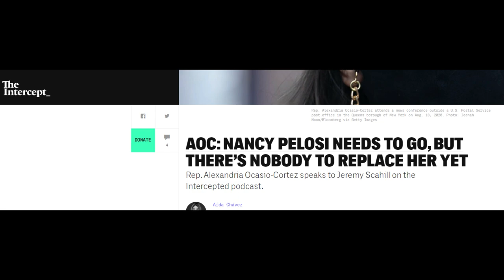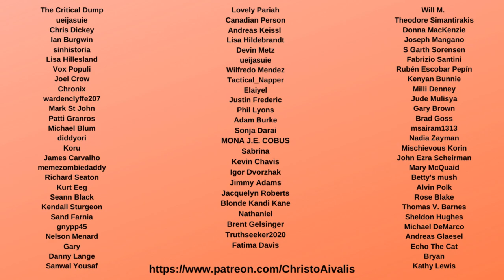AOC: Pelosi and Schumer MUST GO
Alexandria Ocasio-Cortez says Nancy Pelosi and Chuck Schumer must be replaced in an interview with Jeremy Scahill for the Intercept. AOC notes, however, that there must be a plan, and simply getting rid of them is only good if you get someone better. AOC also notes that forcing symbolic votes like on Medicare for All like Jimmy Dore suggests may not be the best move. Rather, I think the balance of power AOC and the Progressive caucus hold is where pressure should be placed in the short term